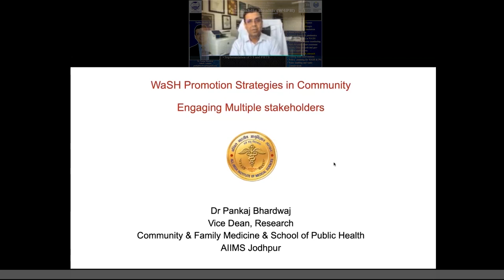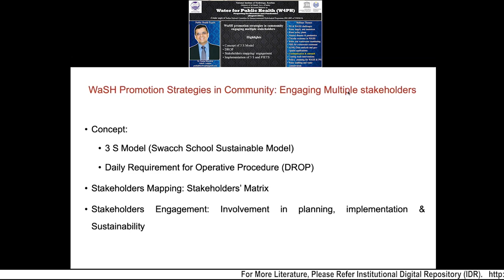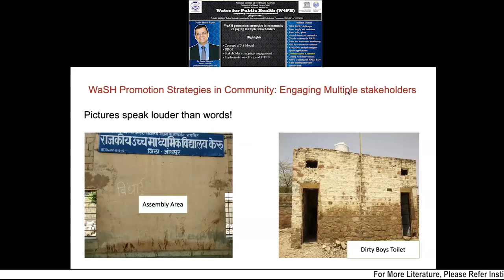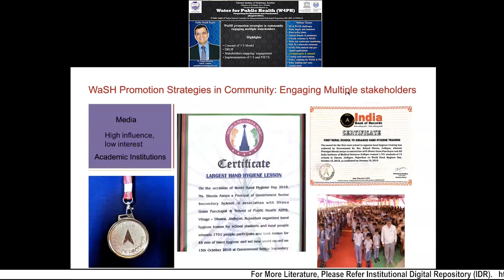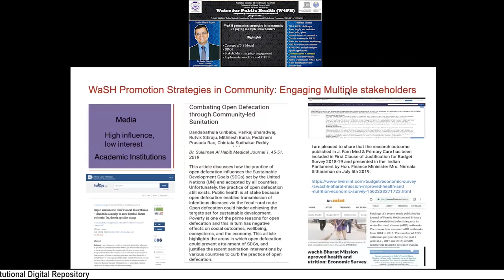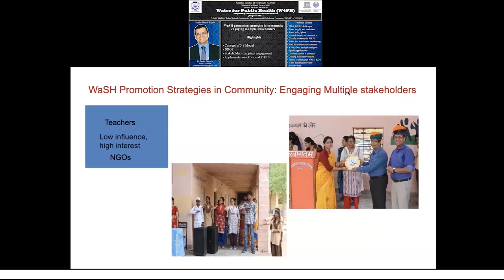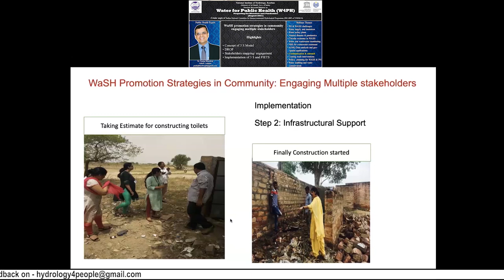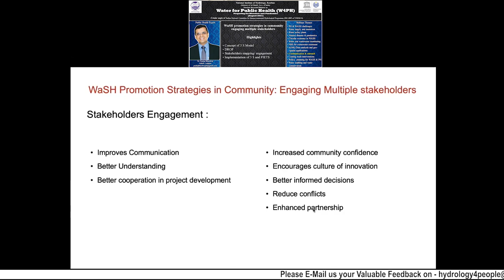WaSH promotion strategies in community engaging multiple stakeholders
Water For Public Health (W4PH)

In the series of 33 lectures the 9th prerecorded lecture on "WaSH promotion strategies in community engaging multiple stakeholders" by the public health expert Dr.  Pankaj Bhardwaj, AIIMS, Jodhpur